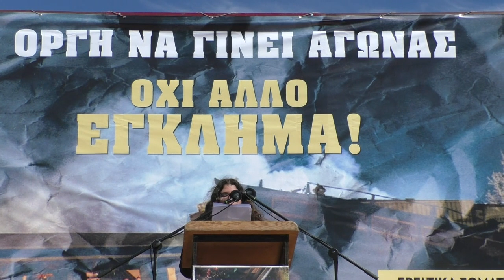Ομιλία της Αθ. Μπακοπούλου στην απεργιακή συγκέντρωση στη Θεσσαλονίκη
Με την περικύκλωση του Υπουργείου Μακεδονίας - Θράκης ολοκληρώθηκε η μεγαλειώδης απεργιακή πορεία στη Θεσσαλονίκη.

Μετά την συγκέντρωση στο Άγαλμα Βενιζέλου έγινε μια τεράστια πορεία, που απλώθηκε και διένυσε ένα μεγάλο τμήμα της πόλης (από το Άγαλμα Βενιζέλου ως τον ΟΣΕ και από εκεί μέχρι το υπουργείο).

Το μεγάλο ορμητικό ποτάμι που πλημμύρισε τη Θεσσαλονίκη, έστειλε ξεκάθαρο το μήνυμα ότι "αυτό το έγκλημα δεν θα ξεχαστεί". Οτι ο λαός απαιτεί να μην υπάρξουν άλλοι νεκροί, να πληρώσουν όσοι θυσιάζουν τις ανθρώπινες ζωές για το κέρδος των λίγων.

Δεκάδες χιλιάδες πήραν τη θέση τους στην μεγάλη πλατεία γύρω από το Αγαλμα Βενιζέλου, απλώθηκαν στην Εγνατία, στην Αριστοτέλους. Υπολογίζονται περίπου σε 40.000 με 45.000 οι άνθρωποι όλων των ηλικιών που γέμισαν ασφυκτικά το κέντρο της πόλης.

Οι δρόμοι γέμισαν από χιλιάδες απεργούς εργαζόμενους από τον ιδιωτικό και δημόσιο τομέα, από χιλιάδες φοιτητές που άφησαν τα αμφιθέατρα, χιλιάδες μαθητές που έκλεισαν τα σχολεία τους με καταλήψεις και αποχές.